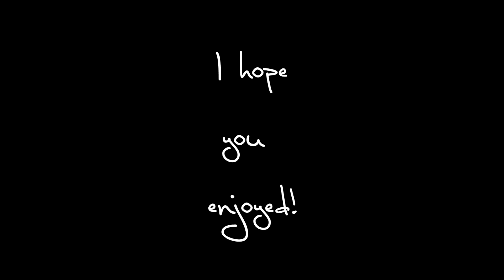CS:GO EDIT - `Dead or Alive`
Hey guys,
In this edit I want to ask you for response in the comment... Like what do you think, did my montages, edits are changed?!
Thank you for you all, I have never though I would make it ---
Music Used --- Dead or Alive - Jazz Cartier
Skype --- le6kka
As Always, Stay Cool :D
Peace...